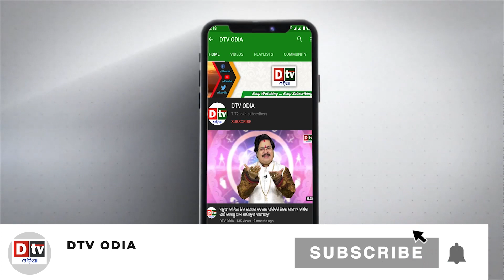ବଡ ପଣ୍ଡା ଖାଇବାକୁ ପାଇବେନି ଲକ୍ଷଣ ଦେଖାଗଲା l Malika Katha Ep-45 | Odia Devotional dtvodia